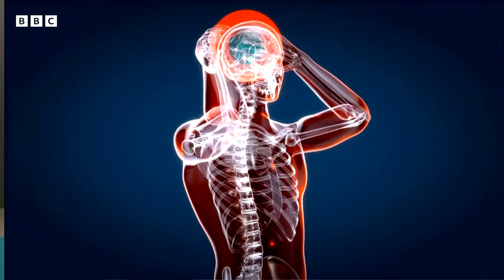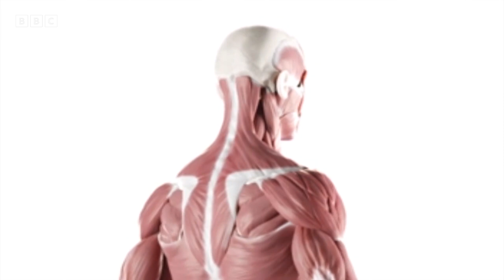What is a HEADACHE? Explained by Dr Chris and Dr Xand 🧠 | Newsround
This week's Big Question comes from Daisy who is 11 and from Scotland, who puts the question "What is a headache?" to our resident CBBC doctors, Chris and Xand from Operation Ouch!